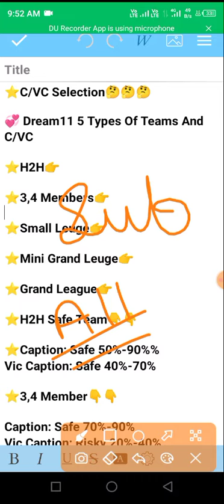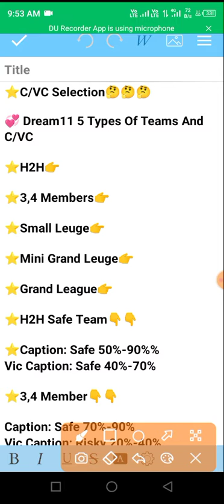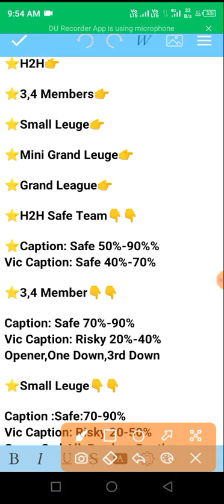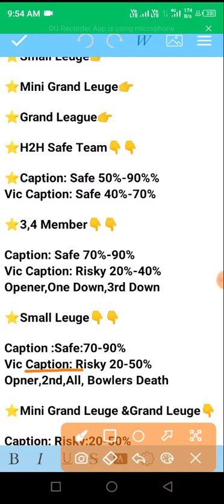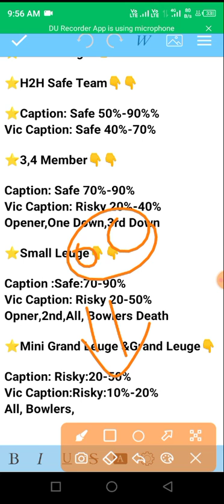How To Choose Caption and Vice Caption in Dream11|How to select C and VC in Dream11|Cऔर VC कैसे चुने